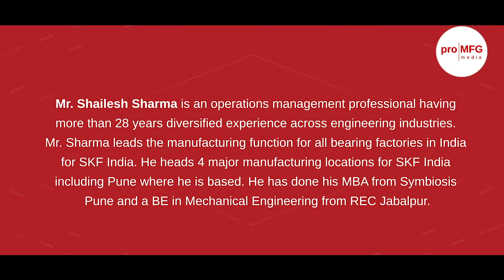SKF’s Strategic Approach to Smart Manufacturing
In the digital era, organizations are moving towards revamping legacy systems. The end market and industries are now completely focusing on enhancing their process system for better efficiency and productivity. Mr. Shailesh Sharma, Director Of Manufacturing, SKF India Ltd., shares with ProMFGMedia team their journey towards digital transformation, which paved the way for a better future.